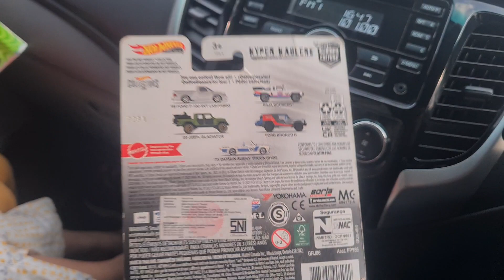jeep wrangler gladiator